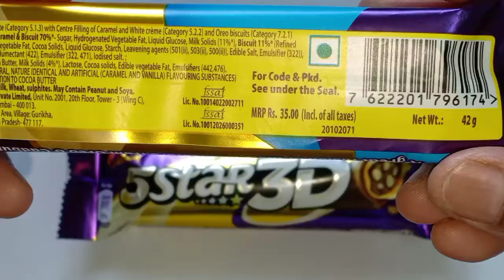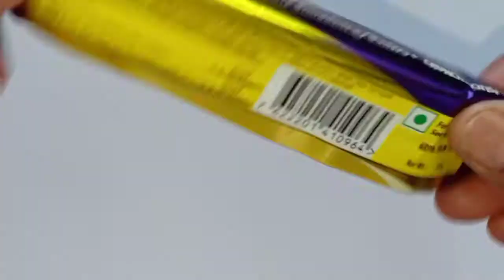Cadbury 5Star Oreo Vs 5Star 3D